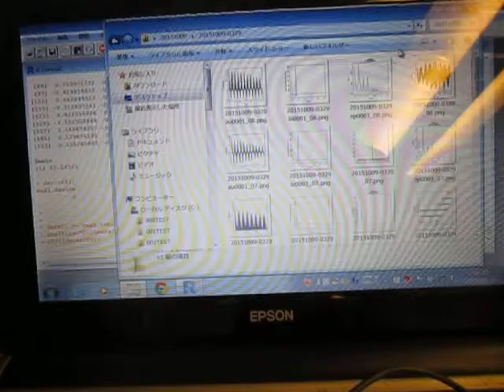超音波システム研究所‹理念›